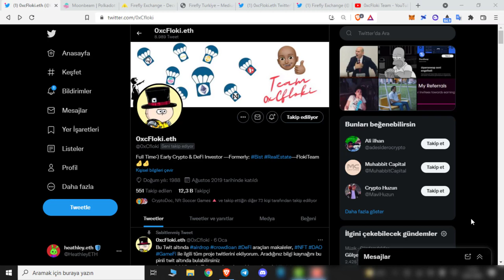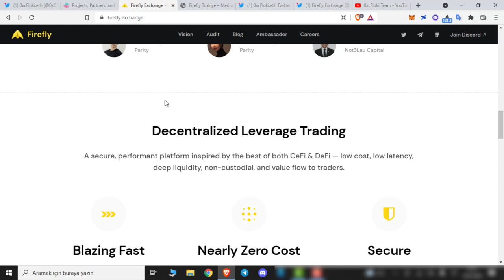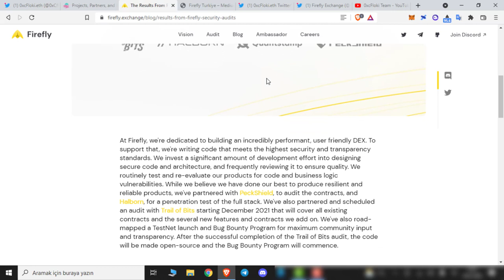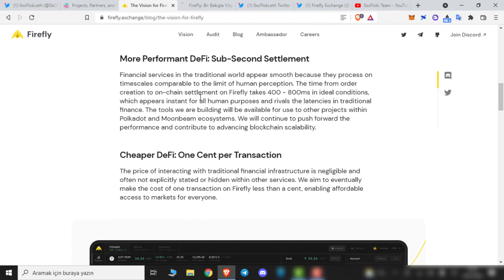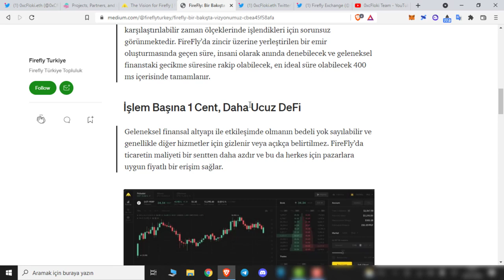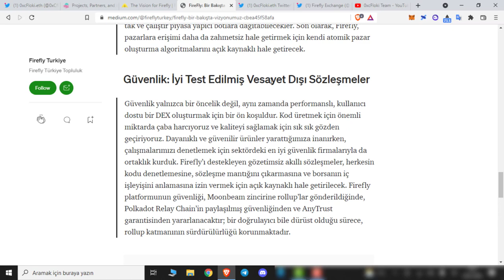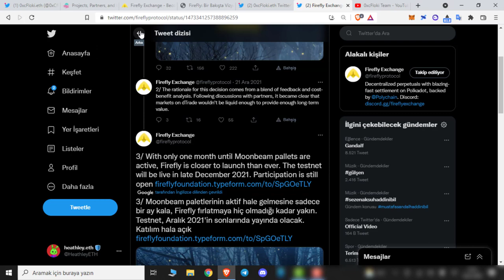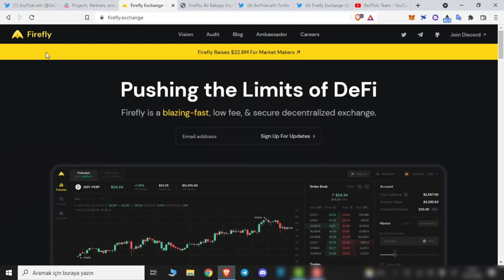Gizli bir Mücevher : Firefly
Selam *Hoodies ©️* Fam.

Heyecanla devam ettirmeyi  amaçladığımız proje inceleme serimize bu bölümde FireFly Exchange ile devam edeceğiz. Bildiğiniz üzere birkaç hafta önce FireFly Exchange için bir testnet başvuru açılmıştı. Grubumuzdan da birçok arkadaşımız başvurmuştur diye umuyoruz. Bizlerde ekip olarak FireFly platformunu yakından  takip ediyoruz. Yakında bu platformun konuşulacağına da inancımız tam. Hepinize keyifli seyirler.

Not: İncelenmesini istediğiniz ve olası fırsat olduğunu düşündüğünüz projeleri bize yorum kısmından iletin, gerisini biz halledelim.

*© = community*